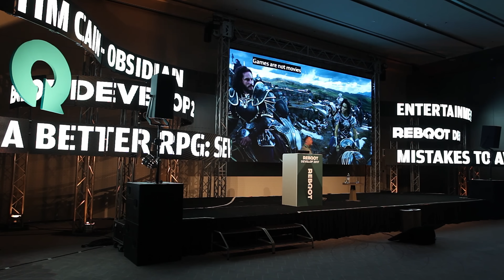Explaining Non-Linearity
I talk about the difficulties in explaining non-linearity to other game developers and game players.